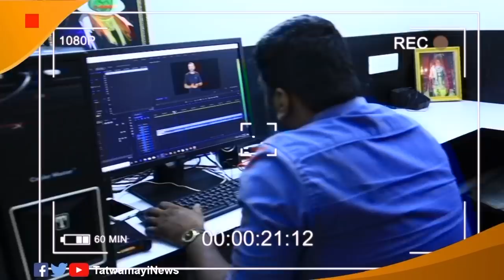കപടമുഖങ്ങൾ തകരും.. തകർന്നുവീഴും.. നിർണ്ണായക വിധിക്ക് കാതോർത്ത് പ്രാർത്ഥനയോടെ ഭക്തലക്ഷങ്ങൾ..